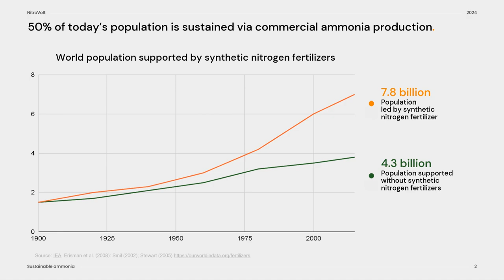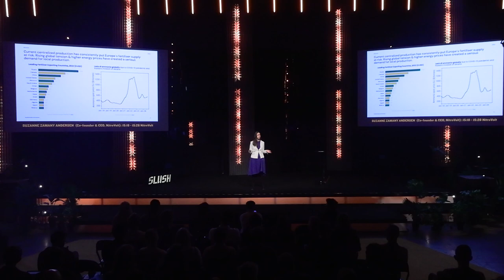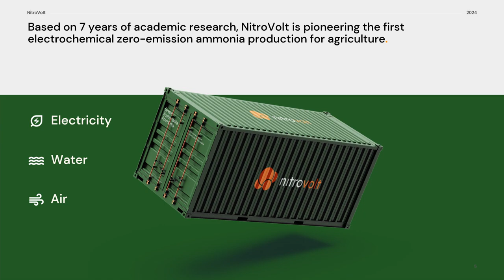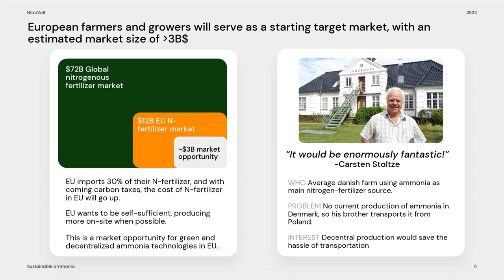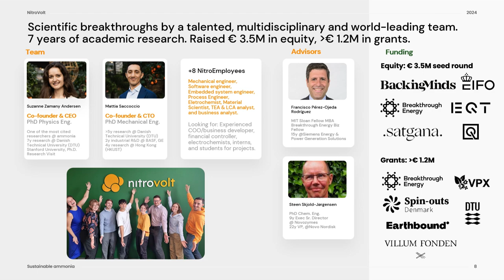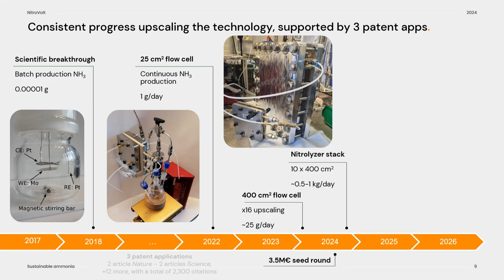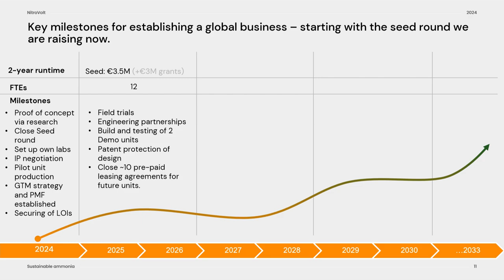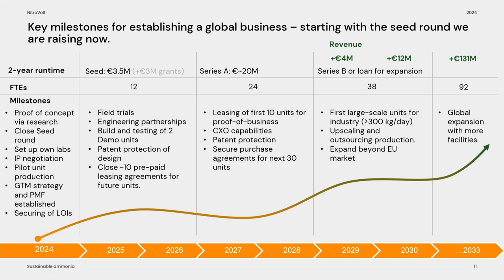Suzanne Zamany Andersen, Co-founder & CEO @NitroVolt | Slush 2024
Sustainability & CleanTech Showcase: Suzanne Zamany Andersen, Co-founder & CEO @NitroVolt | Slush 2024